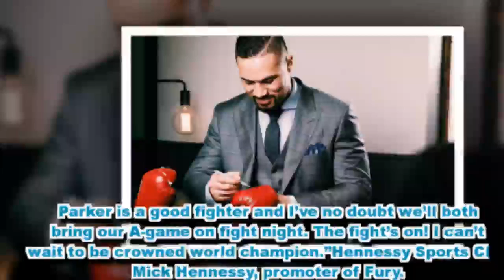How Comes You Don't TRASH TALK Joseph Parker? | Both Boxers Hug It Out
Hennessy Sports and Duco Promotions are delighted to announce that the highly anticipated showdown

between British and Irish heavyweight star Hughie Fury and the WBO World Heavyweight Champion Joseph Parker will take place

on Saturday 23rd September at the Manchester Arena.

Fury, the WBO #1 ranked and mandatory challenger

faces the hard-punching Parker in a thrilling match-up in boxing’s flagship glamour division

between the undefeated young stars that has the potential to be one of the Fights of the Year.

Parker, the reigning and unbeaten WBO Champion said,
Breaking News Tonight , President Trump Latest News Today 8/4/2017 , Trump's Leaked Phone Calls With World Leaders